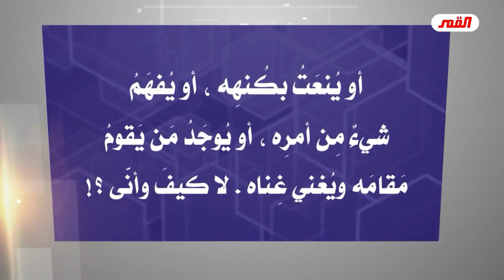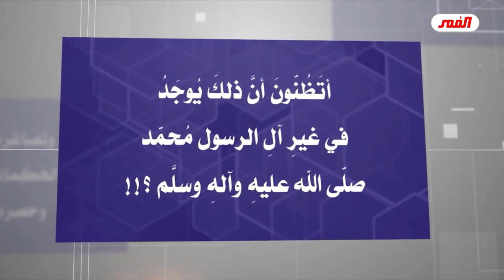لماذا نبني قبور أئمتنا محمد وآل محمد صلوات الله وسلامهُ عليهم ونقوم بزيارتها ؟! // عبد الحليم الغزي